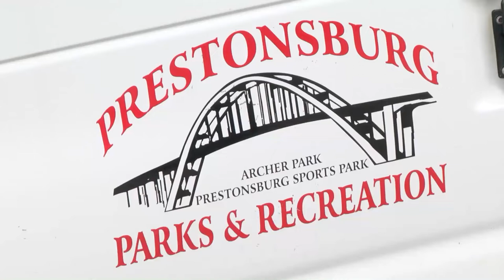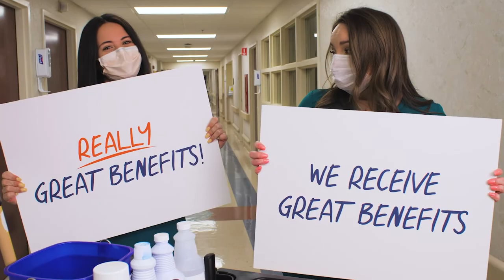Levisa Fork Paddlefest to Return at the End of May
The seventh annual Paddlefest will begin Saturday, May 28, and run through September.